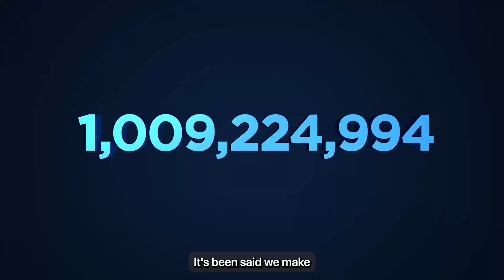Norway Savings Bank - For the Life You Choose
It’s been said we make 1,009,225,000 decisions in our lifetime. Some are big like buying a home, some are small like choosing what’s for lunch - and there are many in between. No matter the size of your moment, Norway Savings Bank is here to help, however we can.